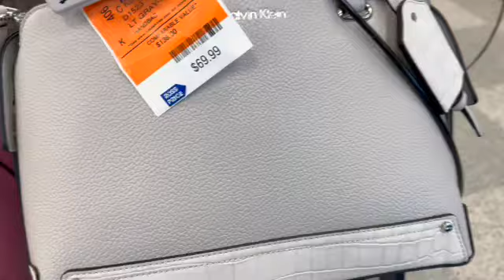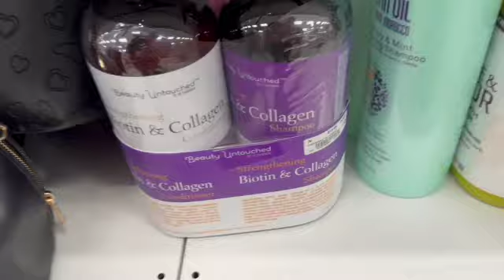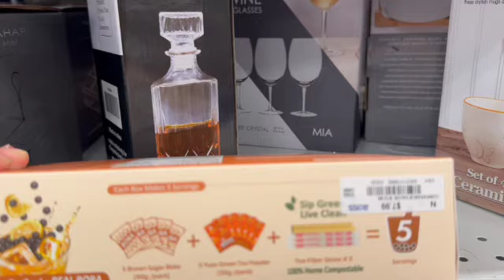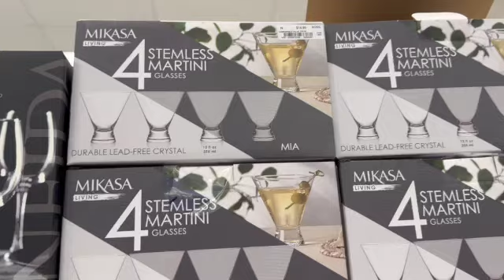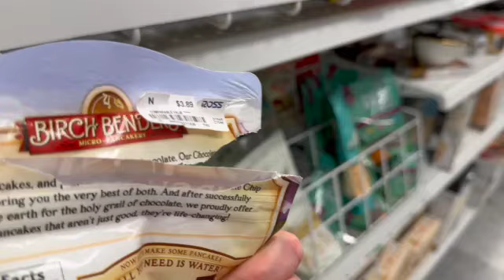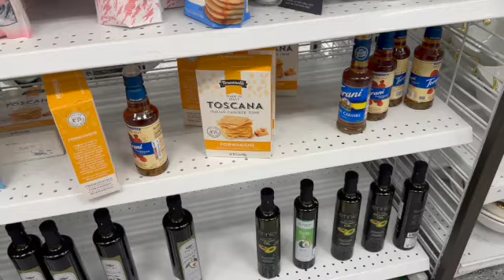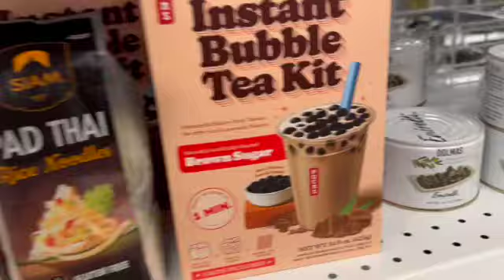🛍ROSS😱 VISITANDO UNA NUEVA ROSS‼️ ESTA QUE ARDE EN BOLSAS DE MARCA🔥rossdressforless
Hola Favoritos, les invitamos a ir a una nueva Ross! 😍